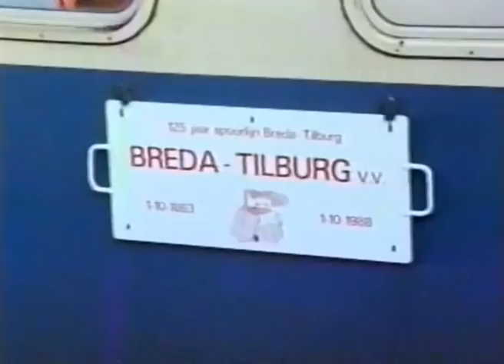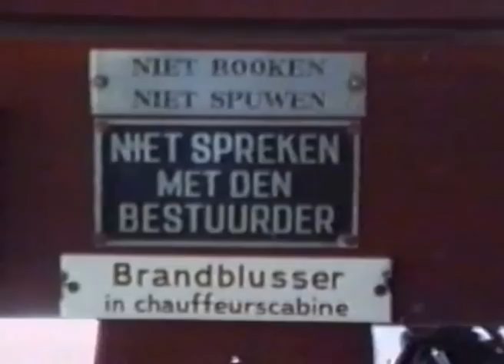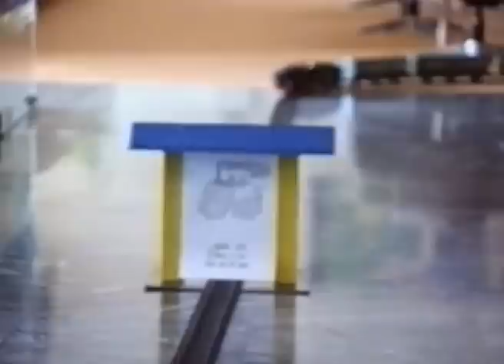Tilburg 125 jaar stad aan het spoor, 1988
Manifestatie Spoorweg Breda-Tilburg.  Op 1 en 2 oktober 1988 werd met een tweedaagse manifestatie gevierd, dat de steden Tilburg en Breda 125 daarvoor door een spoorweg verbonden werden. De reis startte net als in 1863 in Breda. Genodigden zoals de loco-burgemeester van Breda Sandberg en oud-burgemeester Letschert namen plaats in de stoomtrein. Op het station Gilze-Rijen werd de trein muzikaal verwelkomd door de Koninklijke Harmonie Sint Cecilia. Na 125 jaar is burgemeester Aarts nog steeds opgetogen over feit dat niet Oosterhout maar Gilze en Rijen op het traject werd aangesloten. De zwaan-kleef-aan trein reed verder naar Tilburg. Daar werd het gezelschap opgewacht door de Nieuwe Koninklijke Harmonie en de drie Tilburgse gilden. Daarna ging het gezelschap in optocht achter de gilden aan richting stadhuis. Sprekers, muziek, en natuurlijk veel antieke treinen.

Foto's van deze manifestatie in de beeldbank van het Regionaal Archief Tilburg